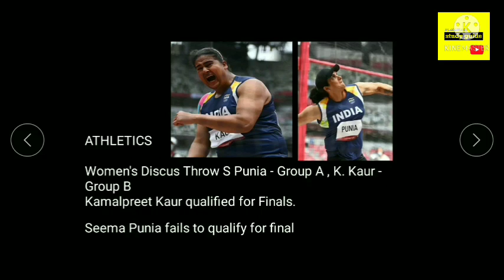India's Olympic Results Round-up 31 st July जाने आज कैसा रहा olympic में भारत का प्रदर्शन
In this video We've have shared the results of the events of Indian Athletes held on 31st July, Day 8 of Tokyo Olympics.

NOTE: I have used some pictures related to the Topic. All the photos in this video remain the property of their respective owners. if any of your photo is featured in my video and if you want to remove or want credit then kindly contact me.